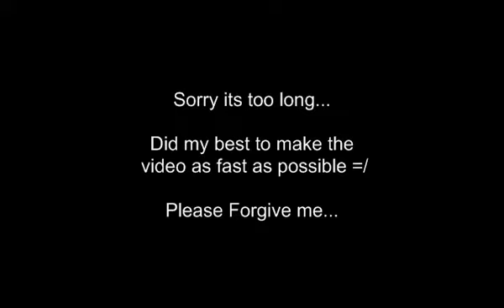Minecraft by SlimeCount: Super Huge pirate Ship!!!- Timelapse